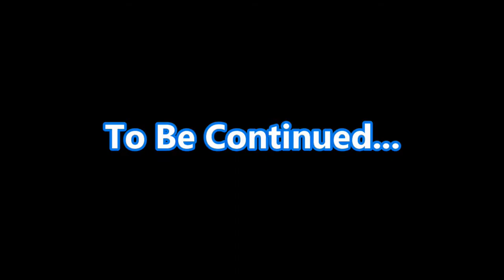Dr. Mario World: House Calls ► Live Stream [Recap] || Part 2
Game Description:
Dr. Mario World by Terance.  Dr. Mario is making house calls to sick toads being affected by some mystery virus.  Go inside patients’ houses and go inside of them to kill viruses. Very fun hack that still retains a classic Super Mario World feel. Features custom blocks, graphics, overworld, and sprites. Medium difficulty.